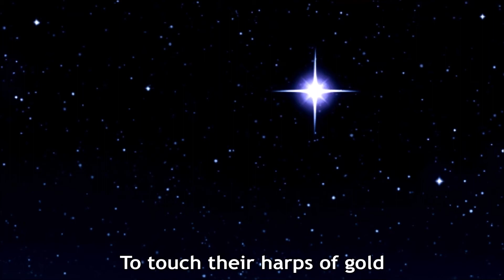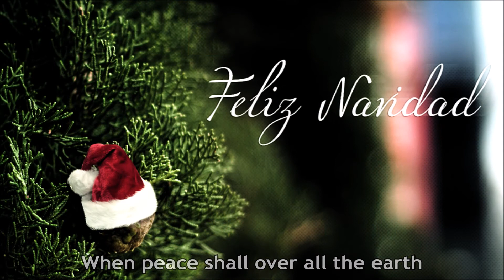Jose Feliciano - It Came Upon a Midnight Clear (Lyrics) [HD]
José Feliciano performs the Christmas carol 'It Came Upon a Midnight Clear' from his 1970 self-titled RCA Victor Christmas album. The song lyrics are in the video and listed below with comments about the song and album.

[Vinyl/Lyrics/12-Lmages/WAV]

It Came Upon a Midnight Clear (Singer: José Feliciano)

To touch their harps of gold:
"Peace on the earth, goodwill to men,

For lo!, the days are hastening on,
By prophet bards foretold,
When with the ever-circling years
Comes round the age of gold
When peace shall over all the earth
Its ancient splendors fling,
And the whole world give back the song
Which now the angels sing.

Songwriters: Lyrics-Edmund Sears, Music-Richard Storrs Willis
[Lyrics from Wikipedia]

Note: The above lyrics are the first and last verses of the five verse song.

Wikipedia states:

"It Came Upon the Midnight Clear", sometimes rendered as "It Came Upon a Midnight Clear", is an 1849 poem and Christmas carol written by Edmund Sears, pastor of the Unitarian Church in Wayland, Massachusetts. In 1850, Sears' lyrics were set to "Carol", a tune written for the poem the same year at his request, by Richard Storrs Willis. This pairing remains the most popular in the United States, while in Commonwealth countries, the lyrics are set to "Noel", a later adaptation by Arthur Sullivan from an English melody.

Edmund Sears composed the five-stanza poem in common metre doubled during 1849. It first appeared on December 29, 1849, in The Christian Register in Boston, Massachusetts.
Sears served the Unitarian congregation in Wayland, Massachusetts, before moving on to a larger congregation in Lancaster. After seven years of hard work, he suffered a breakdown and returned to Wayland. He wrote It Came Upon the Midnight Clear while serving as a part-time preacher in Wayland. Writing during a period of personal melancholy, and with news of revolution in Europe and the United States' war with Mexico fresh in his mind, Sears portrayed the world as dark, full of "sin and strife", and not hearing the Christmas message.

Feliz Navidad is a Christmas album by singer/songwriter José Feliciano. Originally titled José Feliciano and released in 1970 on cassette by RCA Victor, it was reissued on CD in 1989 by BMG Heritage with all the songs of the original album (Christmas classics and Feliciano's famous composition "Feliz Navidad") plus three original songs added and recorded by José but never released on the original vinyl album ("Las Posadas", "Santa Claus Is Coming To Town" and "O Come All Ye Faithful").

Each year at Christmas time, this CD is on the BMG music catalog, and the song "Feliz Navidad" has become one of the most downloaded and aired Christmas songs in the US, awarded by ASCAP as one of the top 25 Christmas songs most played and recorded around the world.